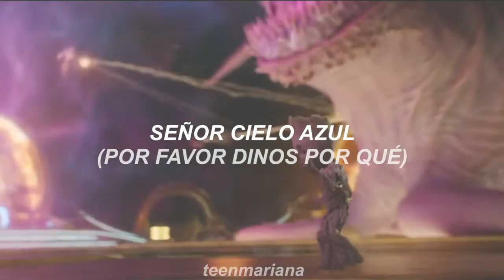baby groot bailando 🎶 guardianes de la galaxia - mr blue sky (sub. español)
Baby groot me pone de buenas. 🌟

¿quieres alguna canción en específico? deja tu sugerencia en los comentarios. :)